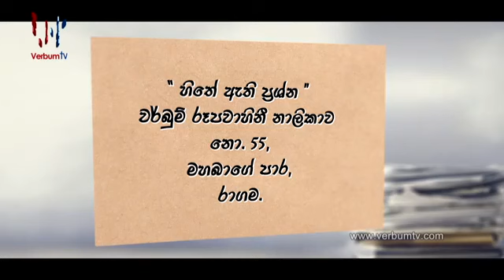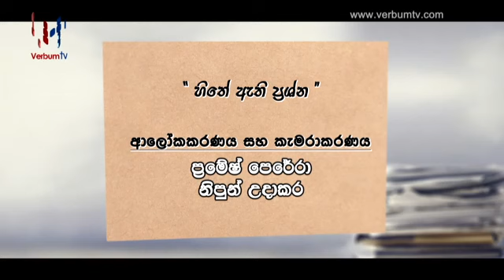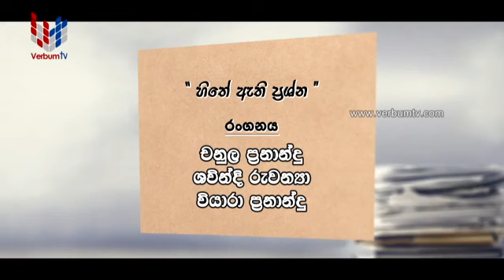HITHE ATHI PRASHNA - EP 04 - 26 08 2020